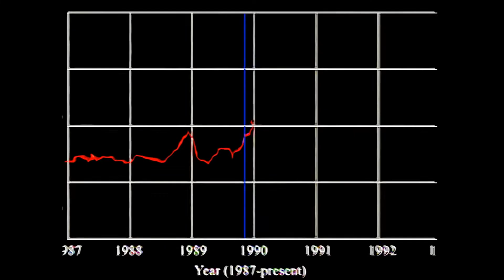SEALED AWAY | A BACKROOMS EDIT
Hope you enjoy this edit I made :)
original ost by kane

sealed away
backrooms ost
backrooms song
backrooms halls
backrooms music video
backrooms lore
backrooms level 0
backrooms level82
backrooms meme
backrooms level
backrooms kane pixels
backrooms horror

The Backrooms originated from a thread posted on the /x/ board of 4chan on 12 May 2019, where an anonymous user asked for others to "post disquieting images that just feel 'off'." There, the first photo depicting the Backrooms was uploaded, presenting a slightly tilted. It's called The Backrooms. It was uploaded to YouTube on Jan. 7 and is a nine-minute film directed by Kane Parsons, who also goes by Kane Pixels. This kid is a talented VFX artist too and used his skills as a filmmaker to explore liminal spaces and cosmic horror, a world based on popular internet horror stories. Scientists argue that there is an infinite universe. In this theory, the backroom is an another universe. You could not access it until you know how to. And it is possible that there is infinite backroom universe that is more safe, scary, dangerous or more. Once you have the necessary supplies for survival, simply walk into the discolored wall or enter the out-of-place door. Some may reach the Backrooms accidentally on their first attempt, while it may take others hundreds or even thousands of attempts. It's all based on luckiness, or rather, unluckiness. It is also possible to meet other people visiting or trapped in the Special Backroom. One can interact with those who are entering the place temporarily through dreams; talking, touching, and everything else a person could do. These temporary dreamers are described as "fizzling out" when their dream ends. Survival Elements - You will need to scavenge the backrooms for any food and water you can find to survive, including drinking from leaks in the ceiling and cannibalizing the already dead, while trying to maintain your sanity. Permadeath - Death in The Backrooms, just like in our reality, is permanent.